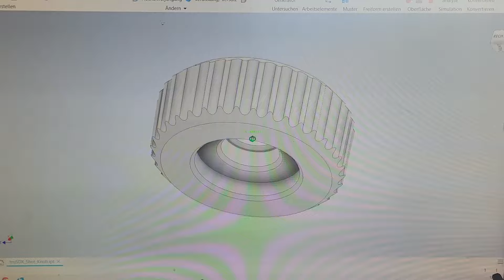lower rotary knob for (tr)uSDX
tired of the rotary knob protruding so far from the ultra compact radio ?
here´s my solution. Quick and dirty...